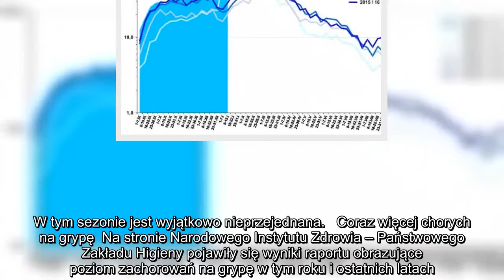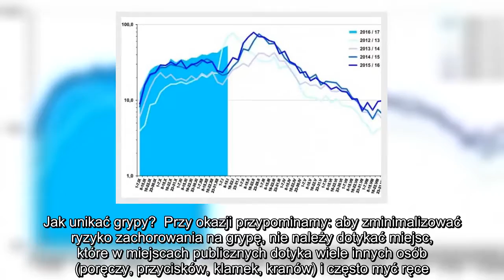✅ Czy grozi nam epidemia grypy? Chorych wciąż przybywa!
✍ Wbrew powszechnej opinii mróz nie wymraża wirusów (ani bakterii) – grypa zimą szaleje więc w najlepsze i ma idealne warunki do tego, by się rozwijać i rozprzestrzeniać. W tym sezonie jest wyjątkowo nieprzejednana.   Coraz więcej chorych na grypę  Na stronie Narodowego Instytutu Zdrowia – Państwowego Zakładu Higieny pojawiły się wyniki raportu obrazujące poziom zachorowań na grypę w tym roku i ostatnich latach. Wynika z niego, że mamy spory problem: pod koniec 2016 roku nie pojawił się typowy dla tego okresu spadek zachorowań, a krzywa wciąż rośnie.  Szacuje się, że od 4 lat nie było tylu przypadków zapadalności na grypę co teraz. Tylko w ciągu drugiego tygodnia nowego roku zarejestrowano ponad 160,000 przypadków tej choroby i podejrzeń zachorowań. Może ich być jednak znacznie więcej, ponieważ nie każdy chory decyduje się na wizytę u lekarza.  We Francji i Hiszpanii już ogłoszono epidemię grypy. Czy podobnie będzie w Polsce?  Na wykresie ze strony Narodowego Instytutu Zdrowia – Państwow ...